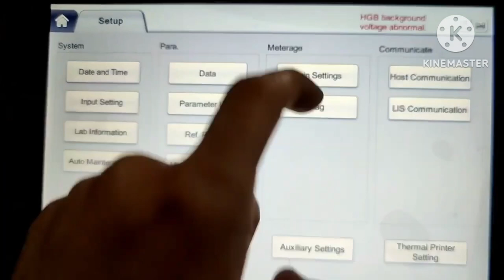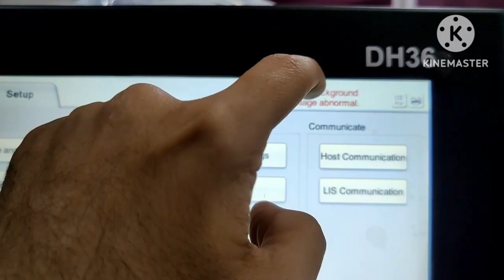HGB voltage Abnormal